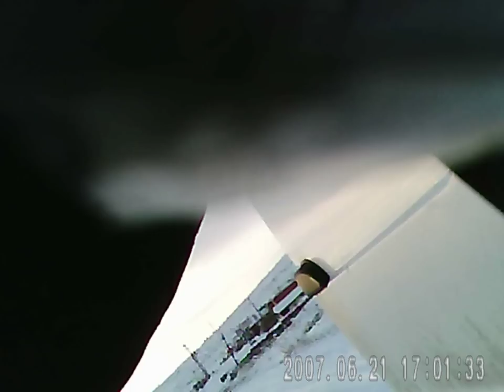22-01-2012 ovacık uçuşu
-3 derece soğukta uçtuk birazda donduk ama güzeldi